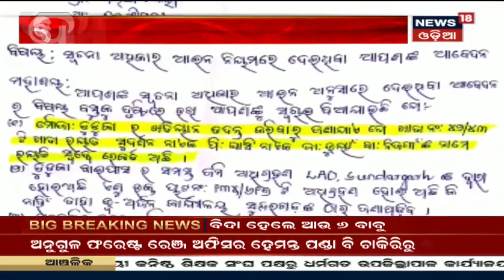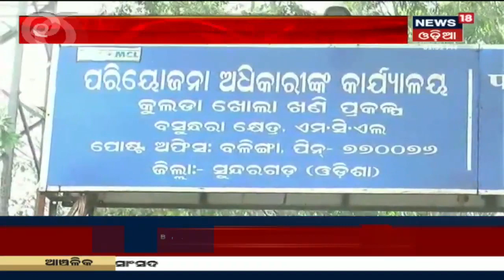Puri: ଶ୍ରୀମନ୍ଦିର ସଂସ୍କାର ମାମଲା ନେଇ ଆଜି Supreme Courtରେ ଶୁଣାଣି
Puri: ଶ୍ରୀମନ୍ଦିର ସଂସ୍କାର ମାମଲା ନେଇ ଆଜି Supreme Courtରେ ଶୁଣାଣି |  ସୁରକ୍ଷା, ଶୃଙ୍ଖଳିତ ଦର୍ଶନ ନେଇ ଆସିପାରେ ମଧ୍ୟବର୍ତ୍ତୀକାଳୀନ ଆଦେଶ | For more latest news visit News18 Odia playlist "Bharat 360". Follow the link: